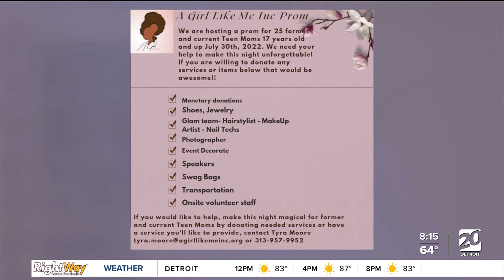Guiding Young Girls and Moms